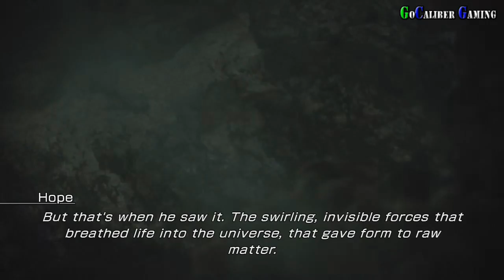Lightning Returns: Final Fantasy XIII Walkthrough - Part 84 - Final BOSS Bhuniveize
Lightning Returns: Final Fantasy XIII
Published By: Square Enix
Developed By: Square Enix
Genre: Role-Playing
US Release Date: February 11 2014
ESRB T

Final BOSS Bhuniveize

Thanks

Peace